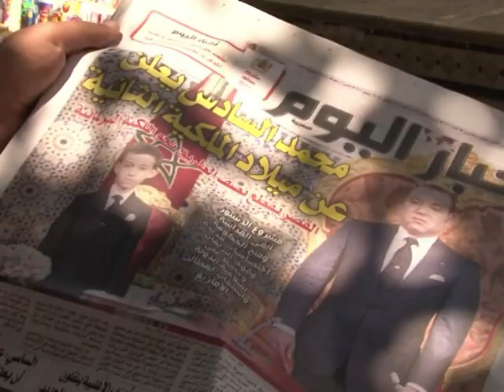L'intervention du roi n'a pas convaincu les contestataires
Le roi Mohammed VI du Maroc a présenté vendredi soir un projet de réformes constitutionnelles. Si certains saluent les prémices d'une monarchie constitutionnelle, les militants du mouvement du 20 février se disent « déçus » et appellent à de nouvelles manifestations dimanche dans tout le Maroc. Durée: 02:23